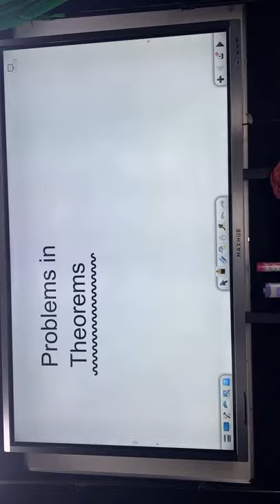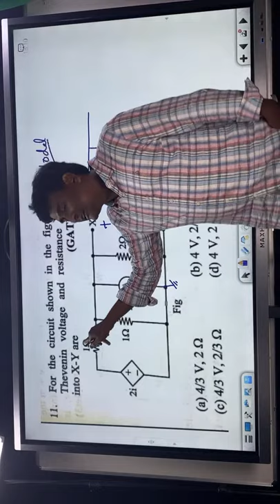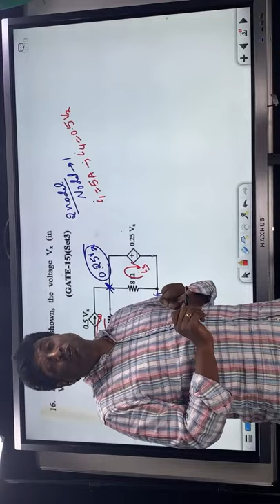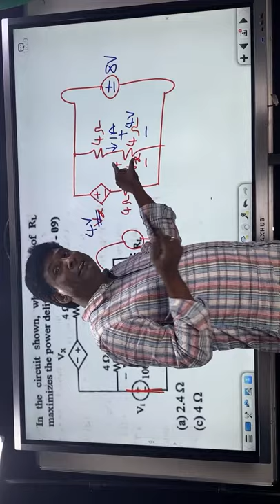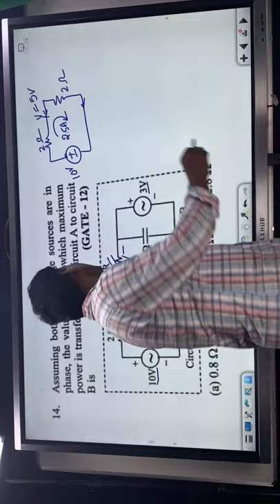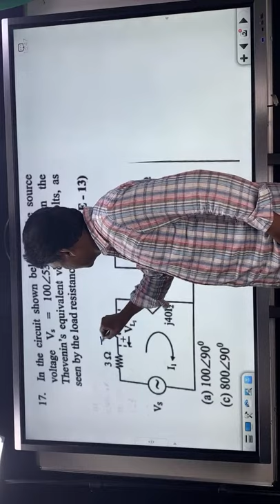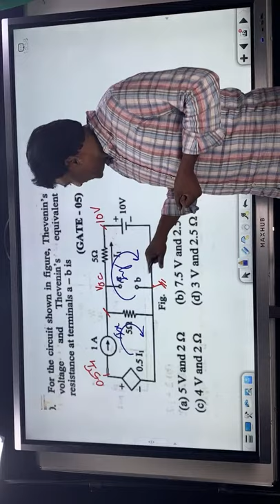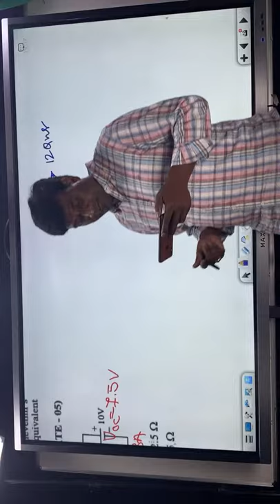Problems in Theorems | GATE & ESE | GATE Lectures by KN Rao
In this session, KN Rao will be discussing about Problems in Theorems. Watch the entire video to learn more about Problems in Theorems which will help you crack GATE & ESE Exams. Let’s Crack It!

Unacademy Subscription Benefits:
1. Learn from your favourite Educator
2. Dedicated DOUBT sessions
3. One Subscription, Unlimited Access
4. Real-time interaction with Educators
5. You can ask doubts in the live class
6. Limited students
7. Download the videos & watch them offline.

Get the GATE & ESE Iconic Advantage:
1. Personal Coach
2. Study Planner & Bi-weekly Reviews
3. Dedicated Doubt Clearing Space
4. Personalized Test Analysis
5. Study Booster Sessions
6. Preparatory Study Material
7. All the Unacademy Subscription Benefits

New Batches:
1. Evolve for GATE 2022 (ECE) - Batch E
2. Ascend for GATE 2023 (ECE) - Batch E